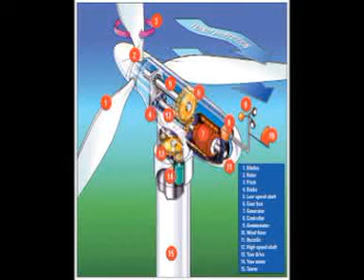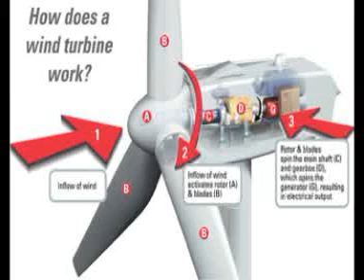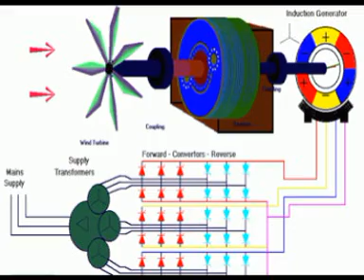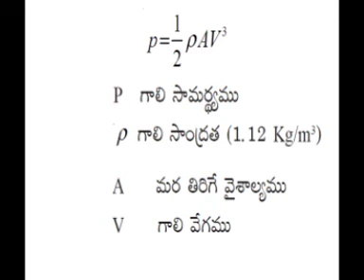WINDMILL- NCSC PROJECTS (Telugu) By Dr.T.MOHANABABU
WINDMILL- NCSC PROJECTS (Telugu) By Dr.T.MOHANABABU, Physical Science Teacher, Tirupati
This video is recorded mainly for the purpose of 21st National Children Science Congress-2013 Participating children as a Focal Theme "Energy" for APCOST